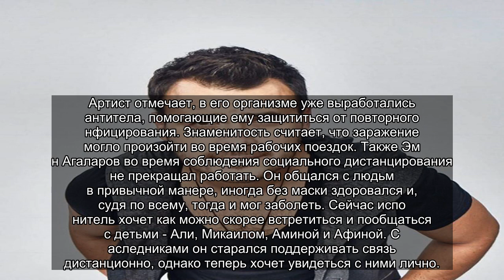✅ «Болезнь заставила меня встретиться с самим собой в первый раз за 40 лет»: Эмин Агаларов сообщил,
✍ ✅  «Болезнь заставила меня встретиться с самим собой в первый раз за 40 лет»: Эмин Агаларов сообщил, что переболел коронавирусом